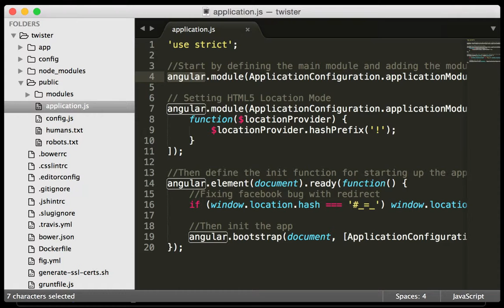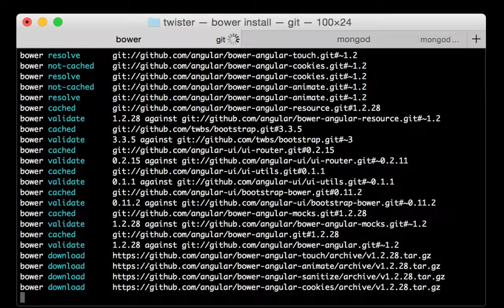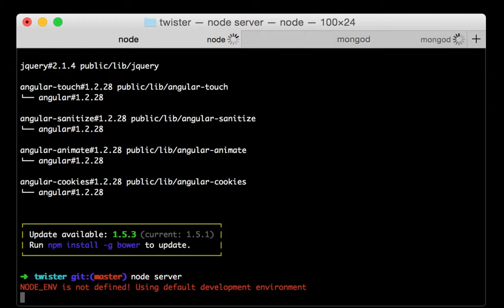[11-6] การแก้ไขปัญหา front-end library มาไม่ครบด้วย bower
ปัญหาจาก MeanJS Genertor ส่งผลให้ Front-end Library เช่น AngularJS ไม่ติดมาด้วย จึงต้องใช้ bower เพื่อติดตั้งอีกครั้ง